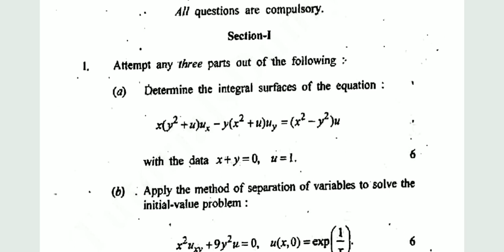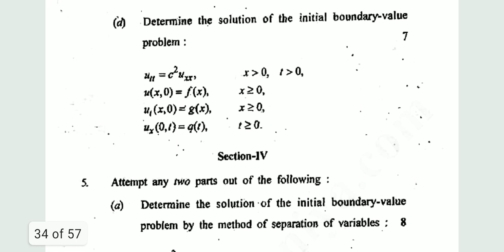Partial Differential Equations, B.Sc. (Hons) Mathematics, Previous year Question paper 2019